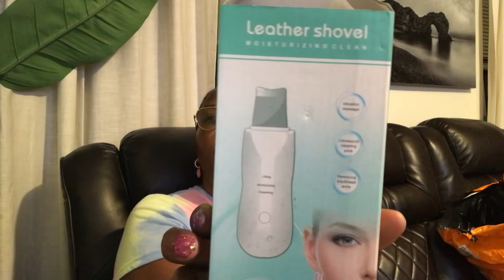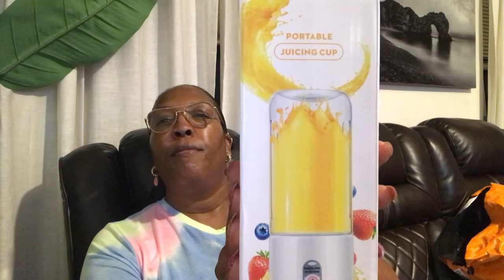TEMU HAUL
It’s a long one. I will be sending friend Mail to @crystalsplace2402 for her beautiful teenagers from this haul. Two more orders coming in and I’m DONE…  2023 is meant for TRAVEL🌹🧚🏾‍♀️🙏🏾.

Blessings 🌹🧚🏾‍♀️🙏🏾